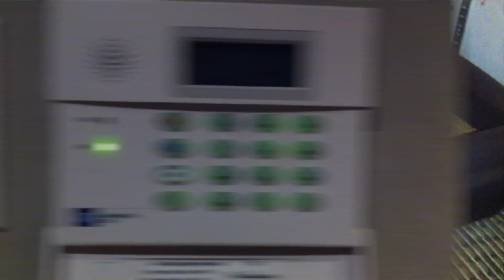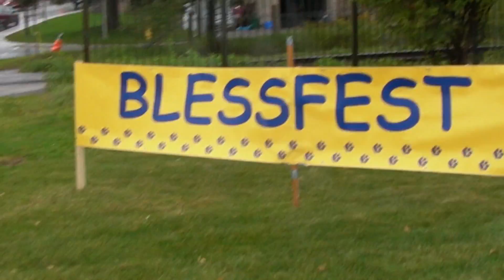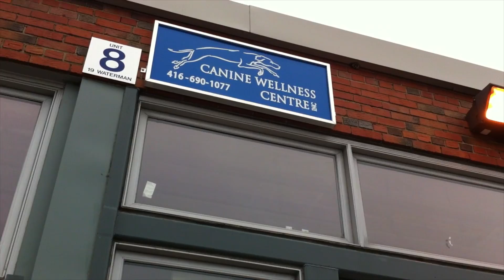Paws Talk Episode 11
No Place Like Home Cat Sitting